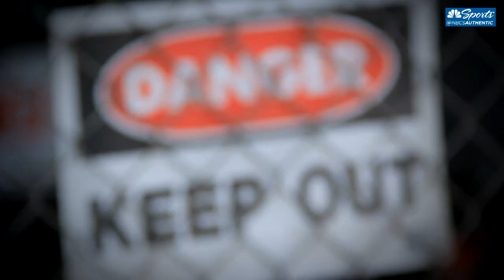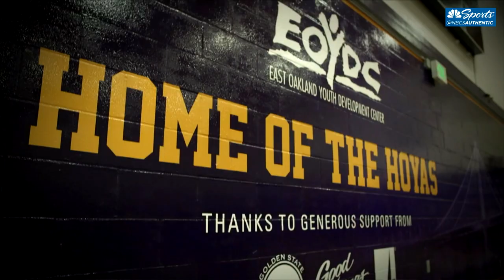How Legends Are Made At The EOYDC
In a part of Oakland labeled "The Killer Corridor," the East Oakland Youth Development Center is a godsend for the community. The EOYDC has been a breeding ground for some of Oakland's greatest athletes, including Gary Payton, Jason Kidd & Damian Lillard.